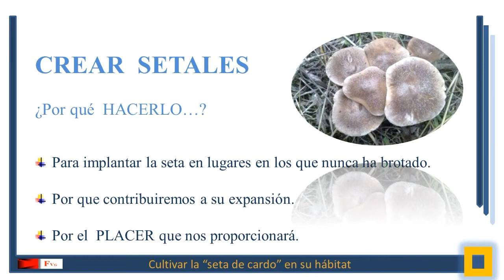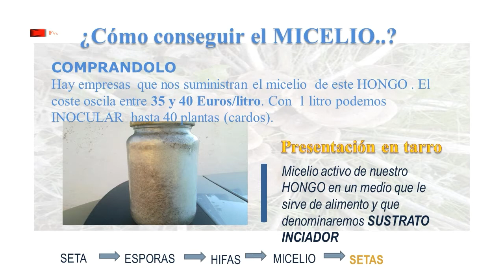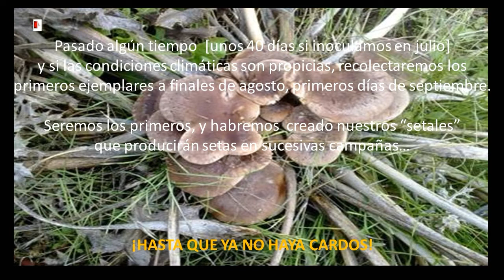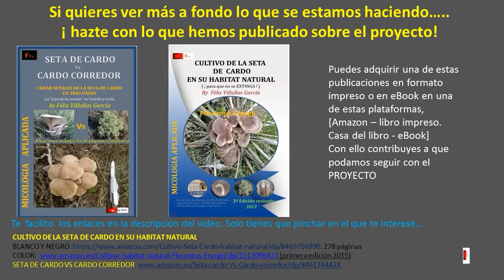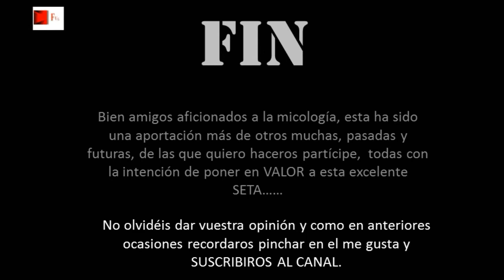Crear "setales" de la Seta de Cardo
Aquí tienes los enlaces de los libros publicados. Tratan sobre muy diversos aspectos de esta EXCELENTE SETA y su asociación con la planta a la que parasita el hongo pleurotus eryngii.

Explico minuciosamente muchos aspectos del PROYECTO en el que estamos inmersos, todo en aras de poner en VALOR a la seta de cardo y para que no se EXTINGA.

Seta de cardo Vs Cardo corredor: Crear "setales" de la seta de cardo en su habitat natural. La "joya de la corona" en Castilla y Leon Tapa blanda. EDICION EN COLOR – 5 sep 2016

Cultivo de la Seta de Cardo en su habitat natural: Asociacion del hongo Hongo Pleurotus Eryngii y la planta Eryngium Campestre Tapa blanda, BLANCO Y NEGRO – 11 sep 2017

Cultivo de la Seta de Cardo en su hábitat natural: Edición en COLOR. Tapa blanda – 3 oct 2017

Seta de Cardo Vs Cardo Corredor: black and white. Crear "setales" de la seta de cardo en su habitat natural. La "joya de la corona" en Castilla y Leon Tapa blanda, BLANCO Y NEGRO – 4 oct 2017